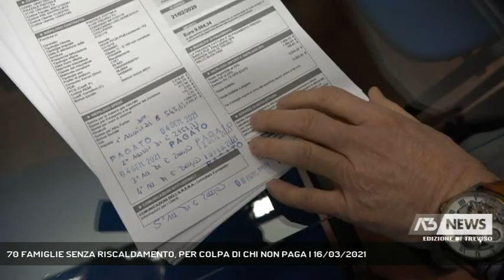70 FAMIGLIE SENZA RISCALDAMENTO, PER COLPA DI CHI NON PAGA | 16/03/2021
A3 NEWS Treviso 16/03/2021 - TREVISO - 70 famiglie senza riscaldamento da una settimana, per colpa di chi non paga riscaldamento e spese condominiali. Succede a Palazzo Stiore a Piazzale Pistoia.  || Da una settimana 12 piani e 70 appartamenti del Palazzo Stiore in Piazzale Pistoia sono senza riscaldamento. La rabbia è tanta, almeno per i due terzi degli inquilini, anziani e famiglie con bambini, chiusi in casa, in zona rossa, che pagano regolarmente tutte le spese, e si trovano loro malgrado al freddo. Di notte le temperature in casa sono insopportabili: raggiungono anche i due gradi.Senza gas per colpa della morosità fuori controllo, qui in tanti, per varie ragioni, non pagano i servizi. Spese condominiali e riscaldamento centralizzato. Ma anche le spese per l'ascensore e di manutenzione del palazzo.L'elenco di debitori è numeroso fra i condomini. Chi deve sborsare anche 27 mila euro, chi 21mila o 16mila, solo per dare un'idea. Morosi che in alcuni casi non pagano da oltre 10 anni. Facile capire che con cifre simili il debito negli anni si sia gonfiato oltre i 200 mila euro.Proprio il nuovo amministratore Alessandro Meo che dal Novembre scorso ha preso in mano la situazione è riuscito a ridurre il debito in pochi mesi a 164 mila euro. Ma non basta e i grandi creditori come l'azienda che fornisce gas e luce - che da sola avanza 40 mila euro - ha deciso di chiudere i rubinetti. L'amministratore chiede quindi una proroga. Non è facile far pagare chi è proprietario di un appartamento magari in protesto. Ma Meo è fiducioso. E tanti inquilini credono che lui sia l'unico in grado di cambiare la situazione. - Intervistati ALESSANDRO MEO (Amministratore "Palazzo Stiore") (Servizio di Nicola Marcato) - Segui Antenna Tre anche sul digitale terrestre! Visita il sito